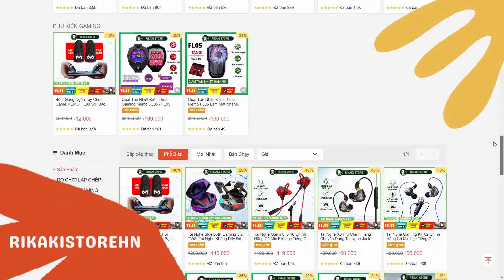Review Acc Sáu Nguyễn Anh Chàng Khuyết Tật Nghị Lực 6 Năm Chơi Free Fire Vô Cùng Đam Mê